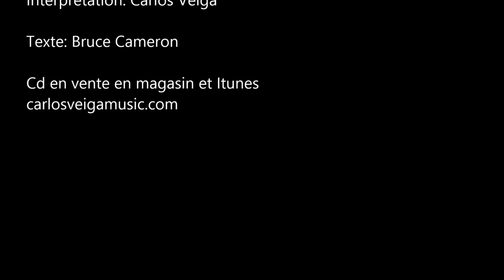Hommage aux soldats canadien francais/ Tribute to french canadian soldier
Interpretation Carlos Veiga